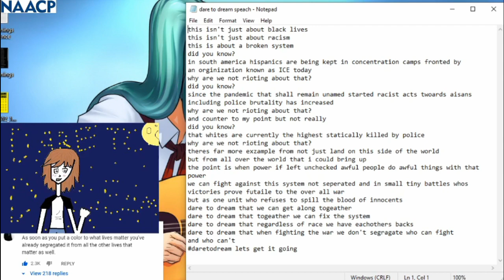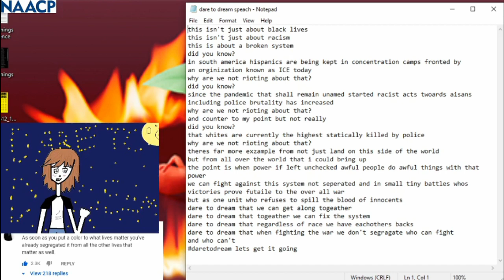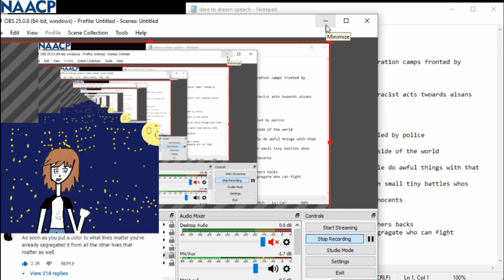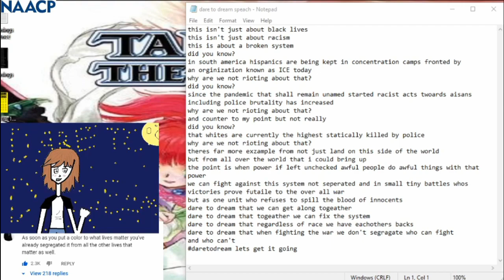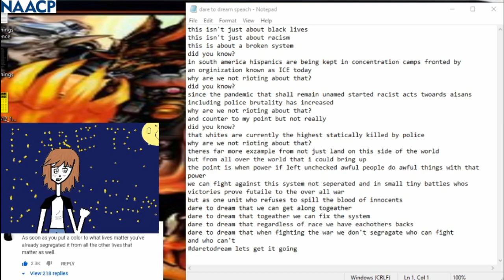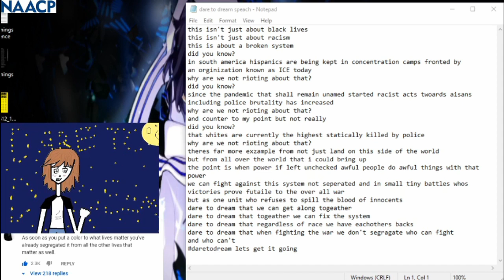lp evolution worlds ep.10 "prince" eugene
6/11/20

in this episode we catch up to eugene who is now piloting a mech we beat him and make a run for it but just before we make our escape eugene shoots mag from behind then threatens linear to escape the sinking ship with him however mag makes one last desperation move that tosses eugene into the water linear uses her power of evolutia to heal mag also she finally speaks she is no longer a mute character